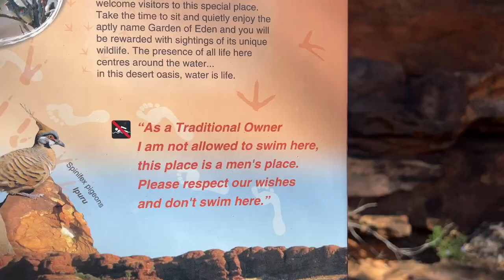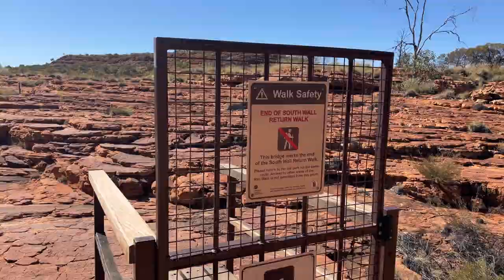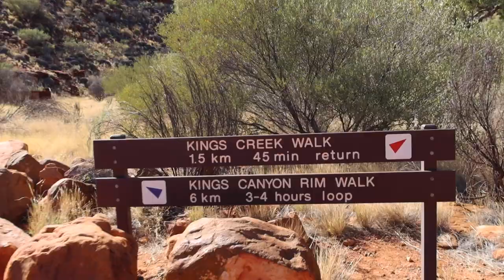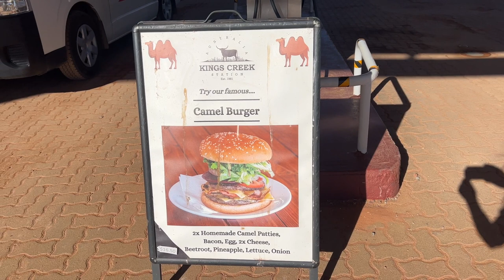Kings Canyon via the Mereenie Loop | Red Centre Way | Central Australia Road Trip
Hey friends!  In this episode of our Vanlife Australia Roadtrip we go off-road, along the Mereenie Loop "short-cut" to King's Canyon.  This is part of the Red Centre Way, and one of the great off-road driving adventures in Central Australia.  We heard conflicting reports about the condition of this road, and let's just say it was an experience.  We let the tyres down and tried to ignore the rattles and shaking from the back of the van.

We stayed in an amazing cliff-top free camp just 10km from the end of the dirt road, and 25km from Kings Canyon.  We hiked the Canyon Rim (twice), visited the Karrke Aboriginal Tour experience and generally just marvelled at the incredible sights of the Watarrka National Park.